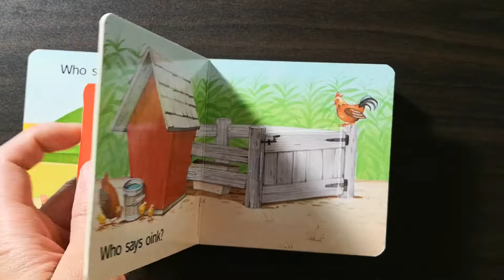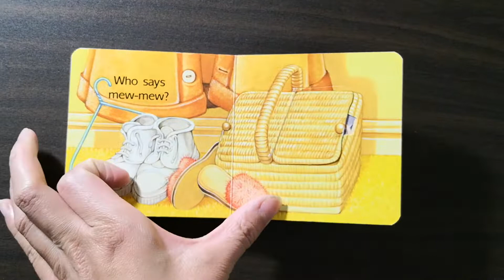Kids book read aloud: Open the barn door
Link to book